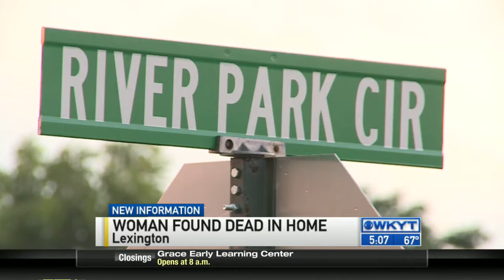WKYT This Morning at 5:00 AM on 7/15/15